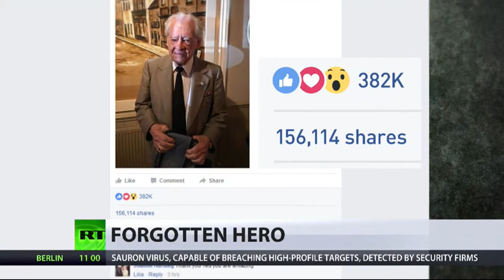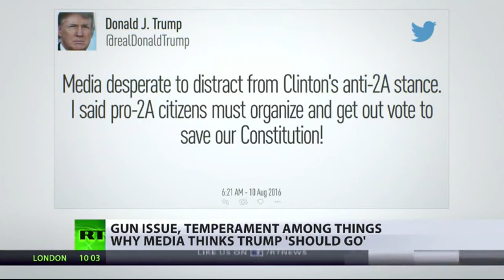RT News - August 11, 2016 (1)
Donald Trump is emotionally unfit for the presidency, and calls for Hillary Clinton's assassination - so says the U.S. media - as the Republican candidate claims his every word is being twisted. A Muslim activist sparks outrage among Italian politicians - after calling for polygamy to be legalised in the country. A World War Two veteran in his 90's becomes an online sensation - after a conversation with a pub owner who shared his touching story online.

RT News - August 11, 2016 @nusantara timurJAUh

Emosi Donald Trump adalah tidak layak untuk jawatan presiden, dan panggilan untuk pembunuhan Hillary Clinton - demikian kata media Amerika Syarikat - sebagai calon Republikan mendakwa setiap perkataan beliau sedang dipintal. Seorang aktivis Muslim mencetuskan kemarahan di kalangan ahli-ahli politik Itali - selepas memanggil poligami untuk sisi undang-undang di negara ini. Seorang veteran Perang Dunia Ke-II di 90 beliau menjadi sensasi dalam talian - selepas perbualan dengan pemilik pub yang berkongsi cerita menyentuh beliau dalam talian.